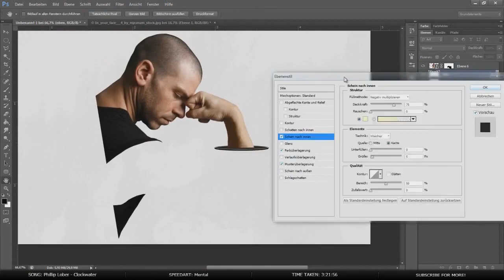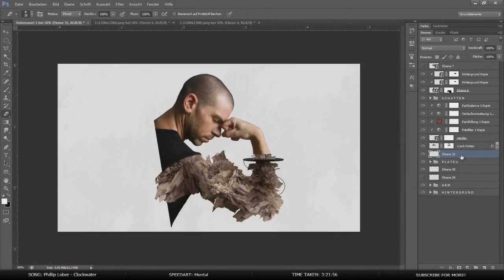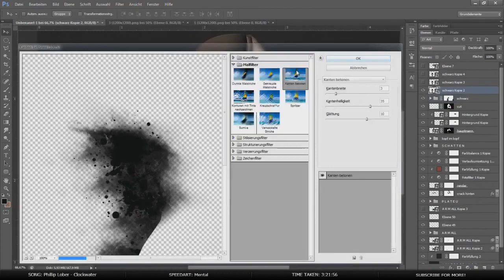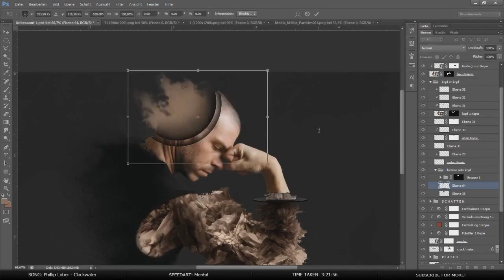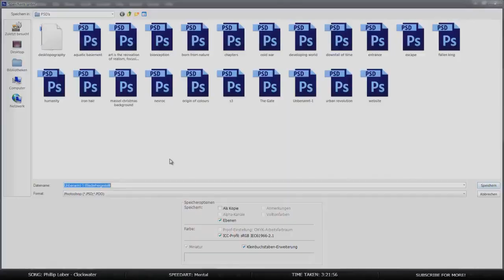SpeedArt | Mental • IncArts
Hey Leute.
Heute gibt's für euch eine neues Speedart von IncArts.
Wenn es euch gefällt, könnt ihr gerne bei dem Designer vorbeischauen und ihm positives Feedback geben!

-'DiviusHub'